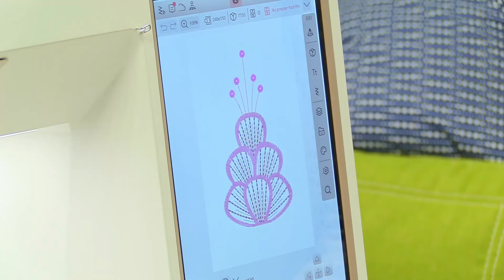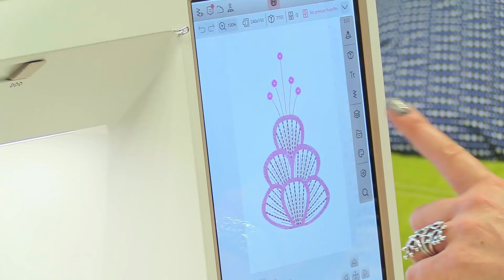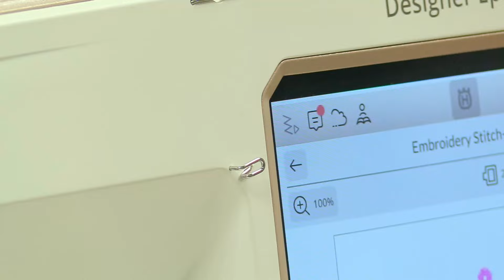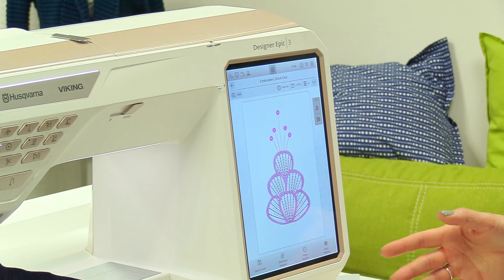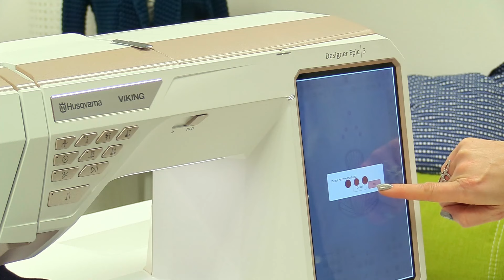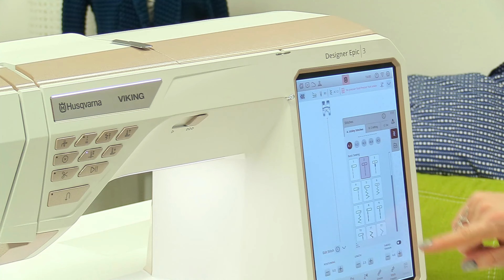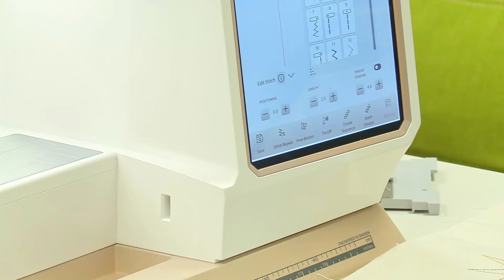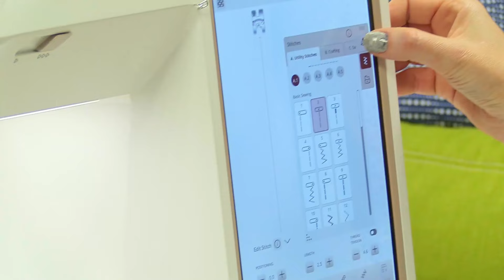Die Husqvarna Näh- und Stickmaschine Designer Epic 3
Nicht einfach nur größer – die Husqvarna Viking Designer Epic 3 bietet jede Menge neuer Funktionen für noch mehr kreatives Sticken oder Nähen. Ein paar davon zeigen wir Ihnen in diesem Vorstellungsvideo.